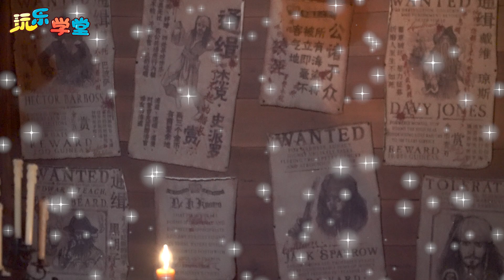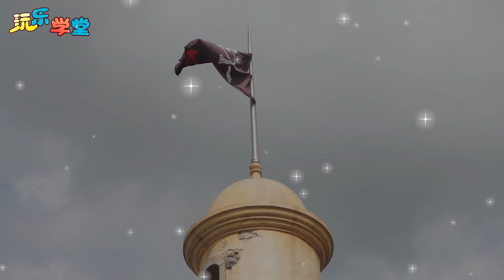加勒比海盜來啦！晶晶姐姐帶你去迪士尼看風暴來臨！迪士尼遊戲VLOG